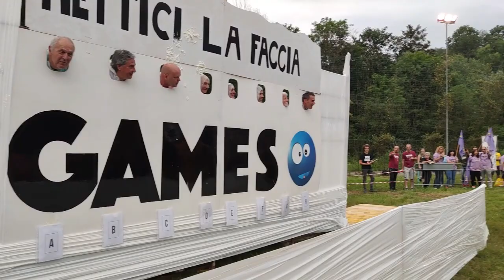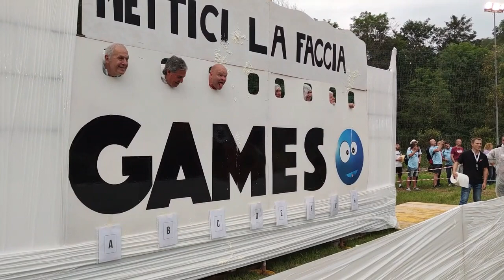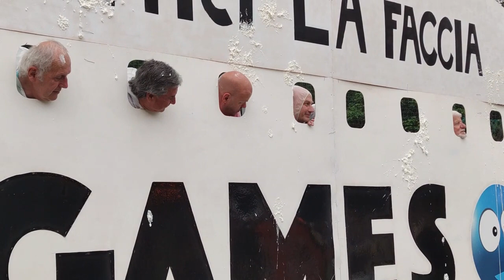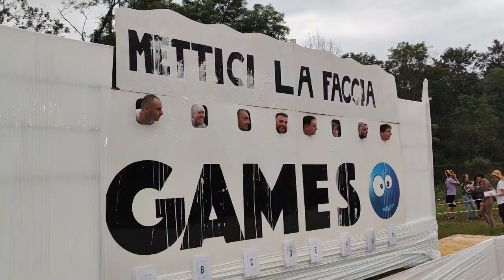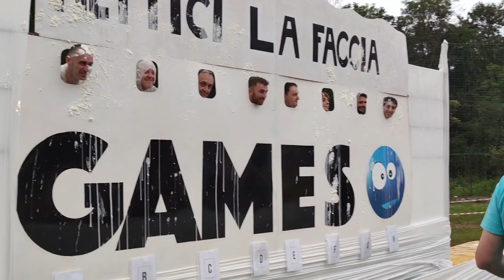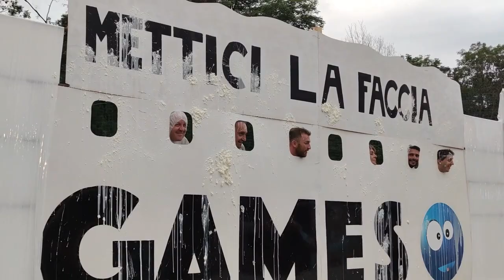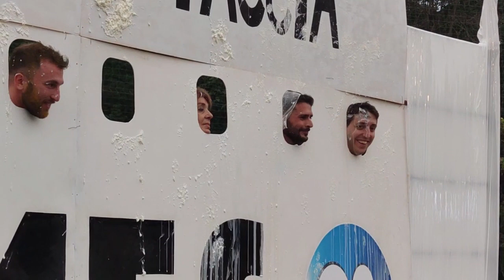RIVARA - Sindaci presi a torte in faccia